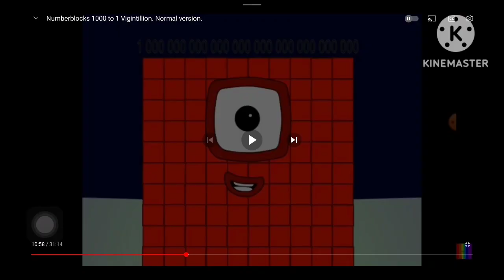Numberblocks One Femtillion